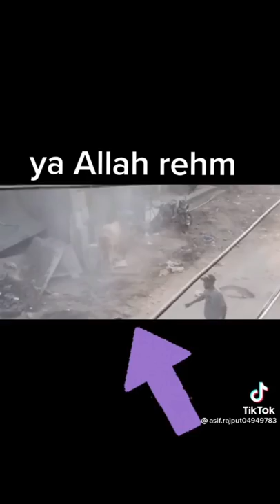Katta bhaag gya | Anari Qasai | Qurbani 2021 | Unloading gone wrong | Cow run away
Camel Mandi 2021 | Big camels of Faisalabad | Camel for  qurbani eid -Cattle Of Pakistan

Cattle & Livestock market to Sale & Purchase Best Cows in All Price Ranges for Eid al Adha Qurbani.
Camels Qurbani is done by many Muslims in Pakistan with passion that’s why you will also find Camels for Sale near Cow Mandi .

BBachrda Kabo Sy Bahar Hogaya || Afrdi Cattle Farm || Heavy Bulls